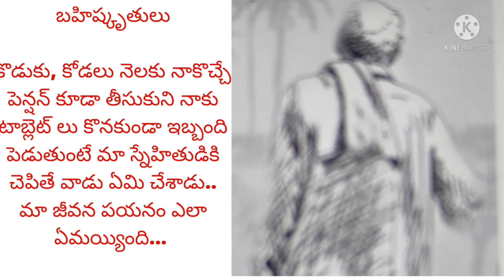ఇంత బాధ పడుతూ ఇంకా వాళ్ళ ఇళ్ళల్లో ఉండాలా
బహిష్కృతులు@teluguseriyalslibrary